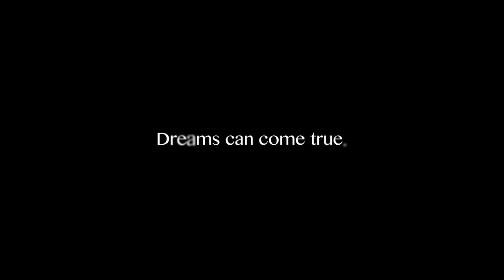The ‘Habtoorian’ Dream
Dreams can come true… The Al Habtoor Group offers a diverse range of career opportunities in construction, hotel, automotive, real estate, education and publishing sectors.